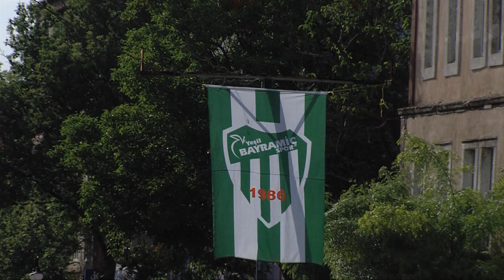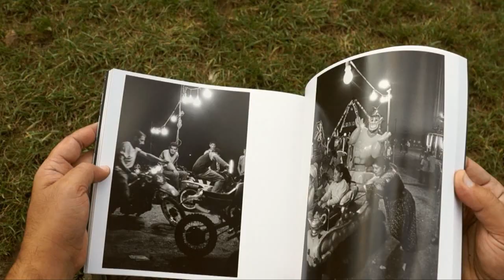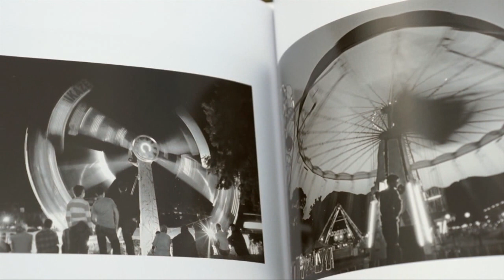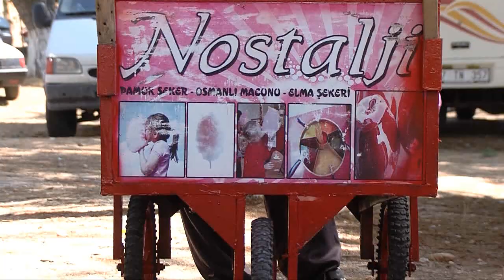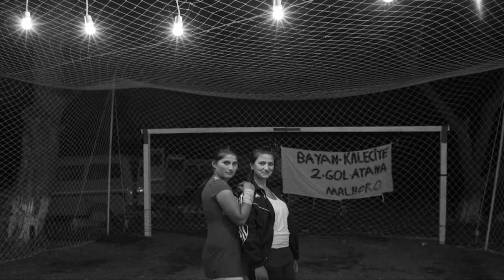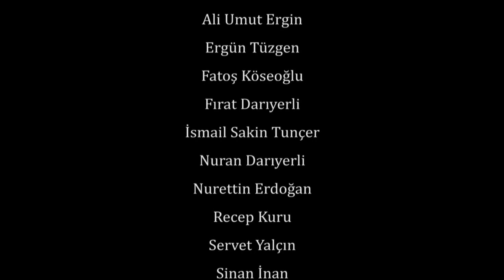Çanakkale / Bayramiç Panayırı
Hepimizin çocukluk anılarında, tadı hala damağımızda kalan panayır hatıraları vardır. Bir sene boyunca gelmesi iple çekilen rengarenk bir karnaval yeridir panayırlar.
Ve panayırlar, kurulduğu bölgenin yeme-içme kültüründen, insanlarının ürettiği ürünlere, eğlence anlayışından, giyim kuşam alışkanlıklarına kadar pek çok şeyin sergilendiği, senede bir kez gerçekleşen büyük bir buluşmadır.
Belgesel; fotoğraf sanatçısı Yusuf Darıyerli'nin yolculukları eşliğinde, Çanakkale / Bayramiç Panayırının tanıklığını gerçekleştirmektedir.